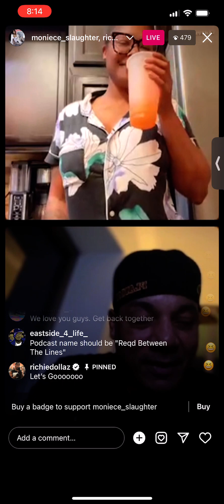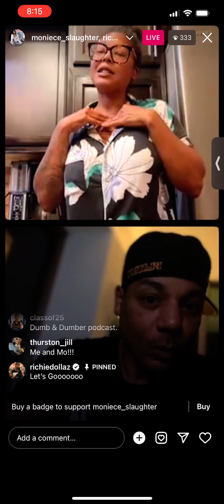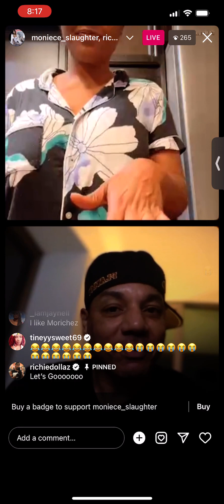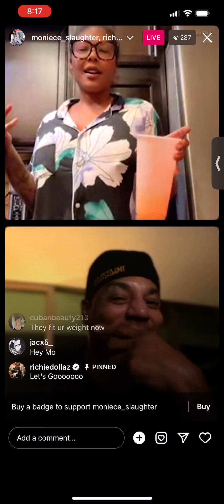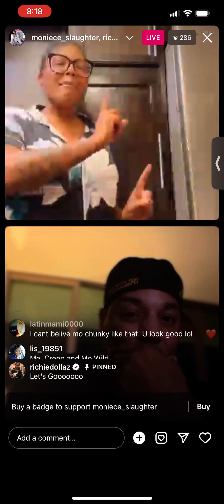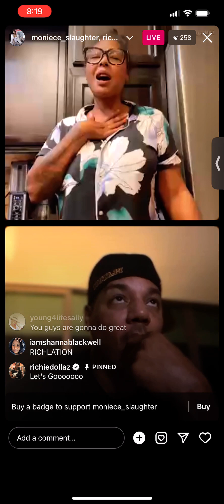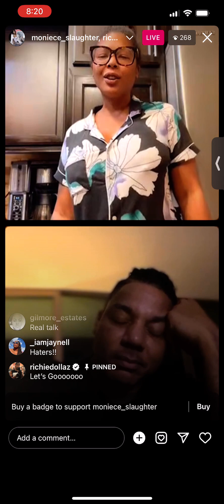Moniece and rich dollaz from lhhatl and lhhny go to instagramlive to discuss name for new podcast